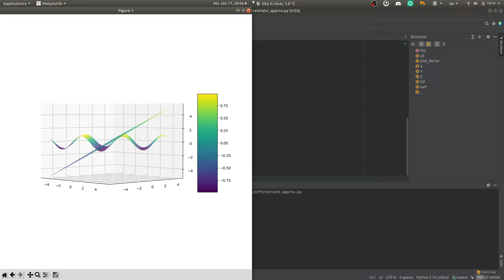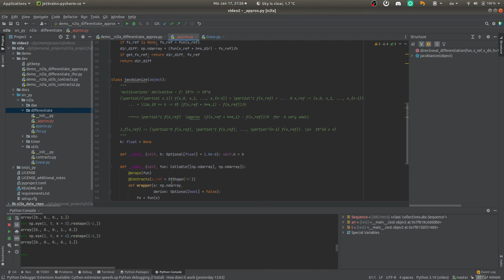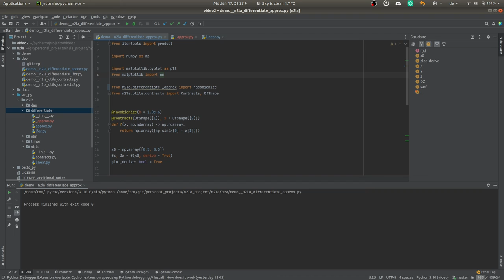Ableitungen approximieren in python durch finite Differenzierung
In diesem Video programmieren wir finite Differenzierung zur Näherungsweisen Berechnung von Ableitungen. Diese Video ist als Einstieg in die Rechnergestützte Differenzierung gedacht, bevor wir das nächste mal mit "Algorithmischer Differenzierung" richtig einsteigen.